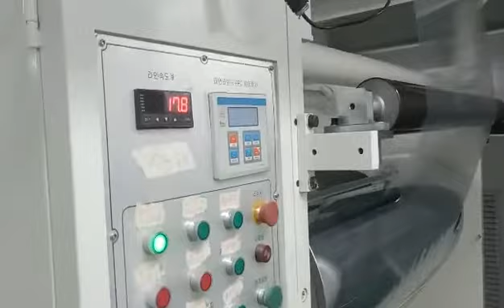PET coating machine